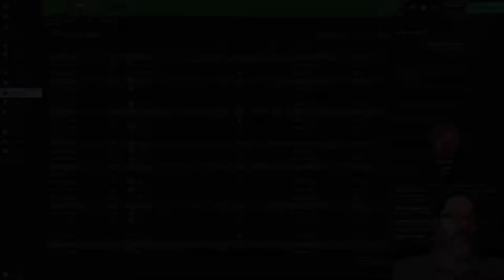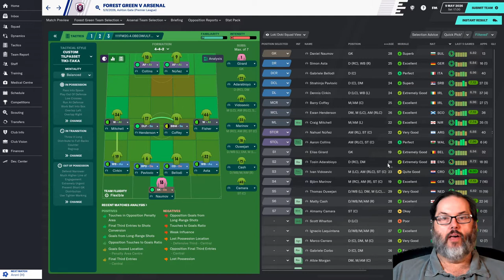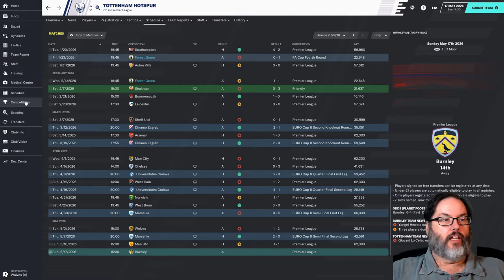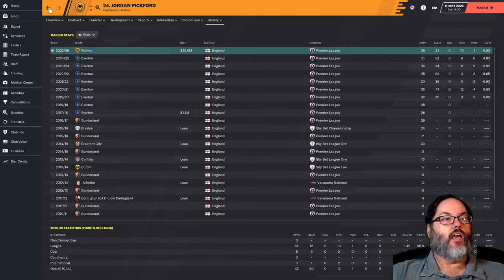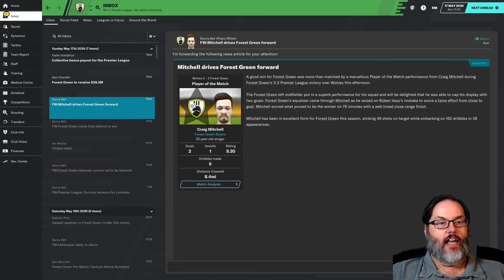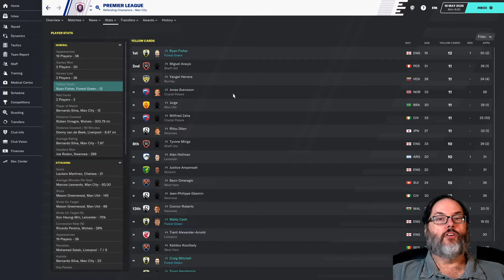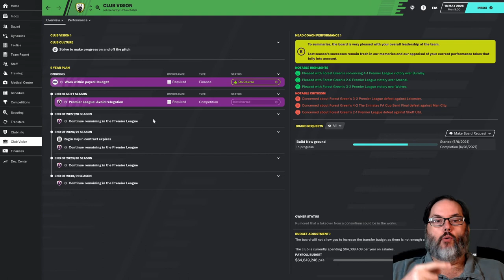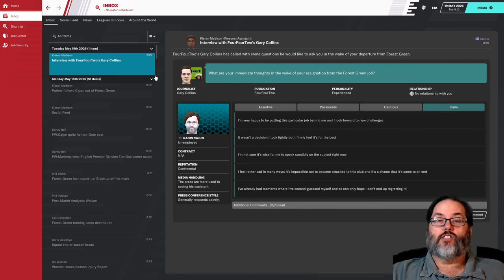THE SEASON WRAPUP | EP. 61 | HOME ON THE RANGE FM20 | Football Manager 2020